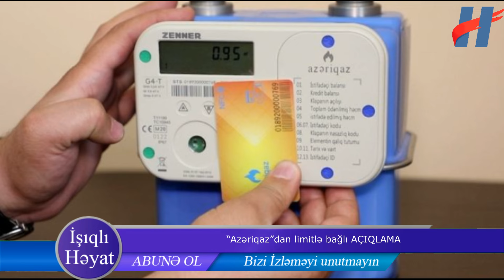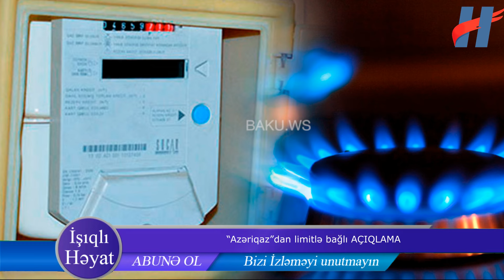“Azəriqaz”dan limitlə bağlı AÇIQLAMA: "Yenilənmədən sonra..."